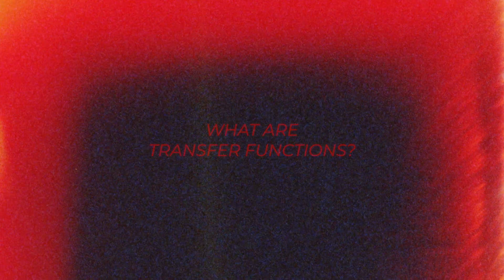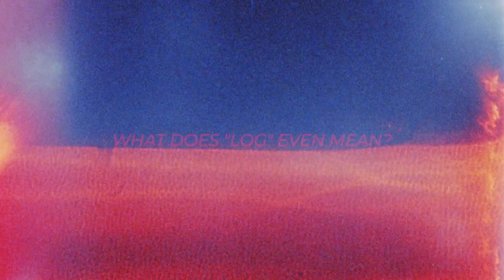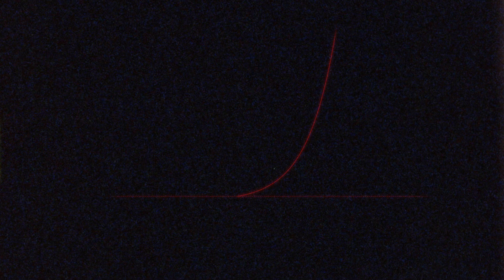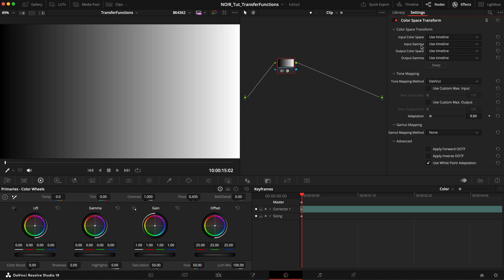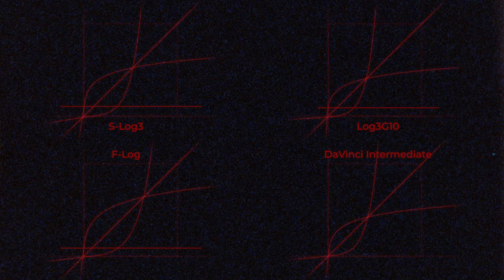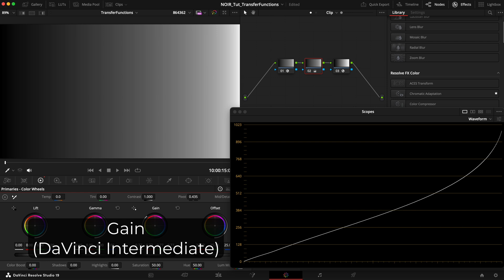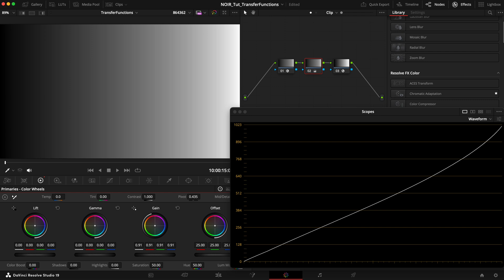What are LOG CURVES actually? (color science)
Following up on my video on gamuts today we are talking about transfer functions. What are they actually? How do they work? Why are they called gamma and how are they different? Join me on this deep dive into this extremely nerdy technical part of color science.

Chapters:
00:00 Intro
00:16 What are transfer functions?
00:50 Light scales linearly
02:46 What does "log" even mean?
05:40 A look at common transfer curves
08:35 Outro